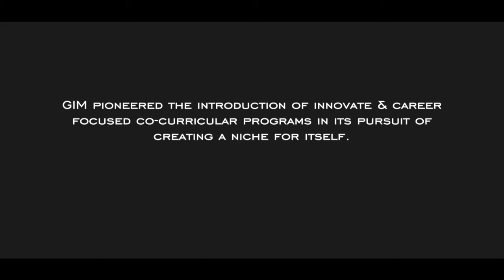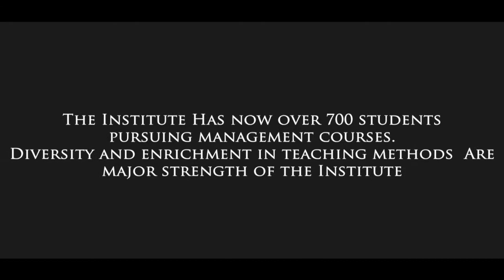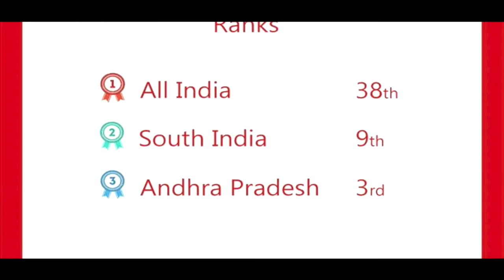GITAM Institute Of Management- GITAM University Vizag